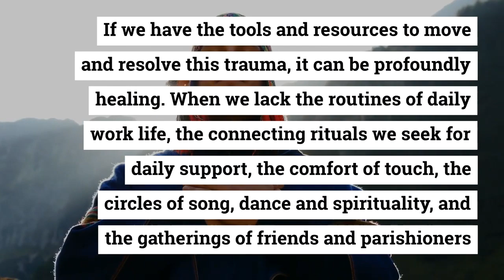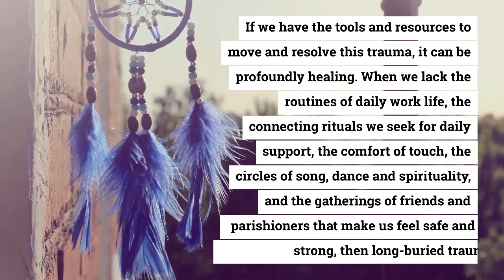Social Isolation Brings - Whether you have been provoked by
Whether you have been provoked by the protests, whether you are concerned about the lack of leadership in the United States, whether you feel alone in the face of such social isolation, whether you are struggling with mental or physical health issues, whether you are concerned about your financial security, or whether you are struggling with the relational difficulties of confinement, you are welcome to join our tribe of healing souls where we can talk about difficult issues like trauma - with dignity, respect and an open heart. We have good news! In the Tribe of Healing Souls, our group practices trauma healing work in a space of non-polarization, belonging and commitment, where we do our shadow work with great love. Healing SocialIsolationBrings Health Search